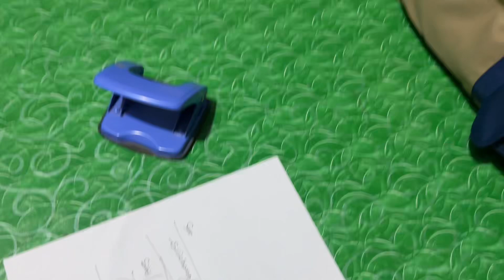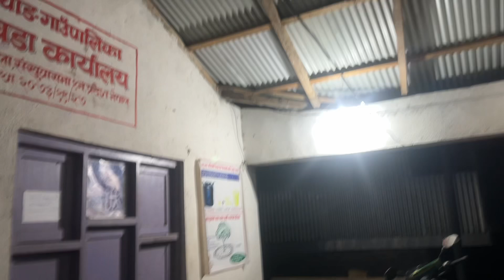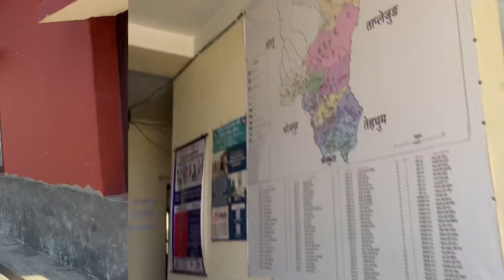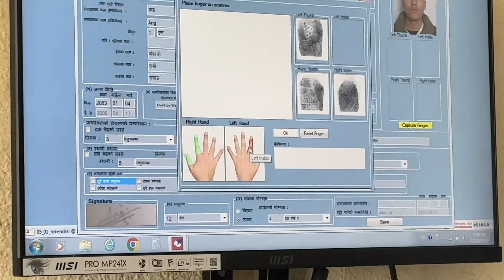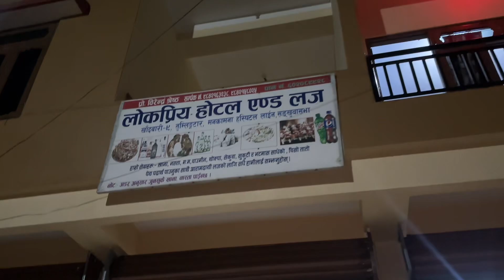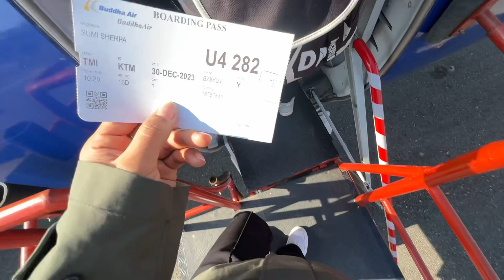| Let’s travel to my village ✈️☁️• Sankhuwa Sabha• bumpy ride 🚙🌳|